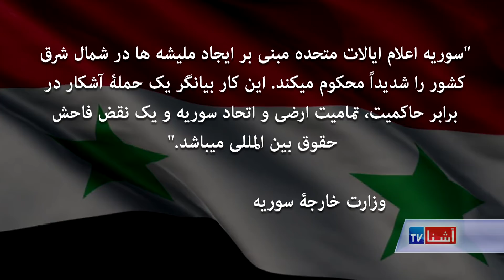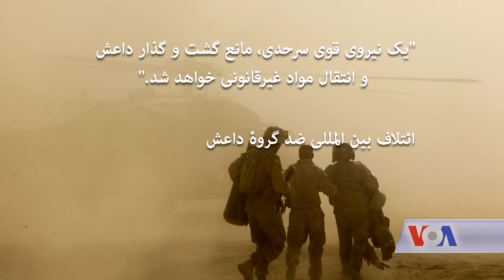Syria says planned 'border force' would be 'traitors' - VOA Ashna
ائتلاف بین المللی به رهبری امریکا در عراق و سوریه، گفته است در نظر دارد تا یک نیروی سرحدی سی هزار نفری متشکل از شورشیان و کردها را در شمال شرق سوریه ایجاد کند. هدف از این کار، جلوگیری از سرازیر شدن مجدد تندروان داعش خوانده شده است. اما این پلان، واکنش تند حکومت های سوریه، روسیه و ترکیه را برانگیخته و این سه کشور هشدار دادند که چنین کار، منتج به تجزیۀ سوریه خواهد شد.